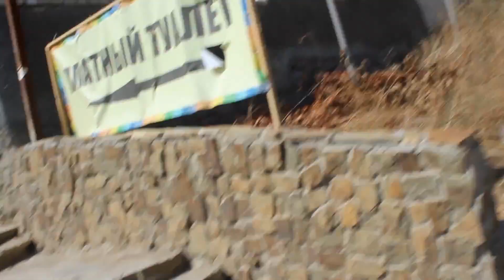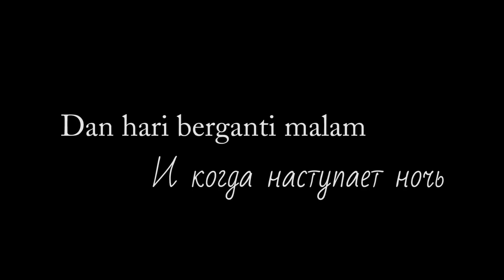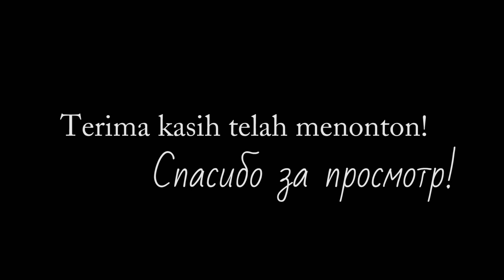pháo đài Genoese, Crimea, Nga